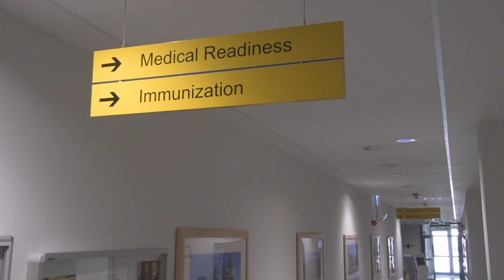U.S. Army Health Clinic Stuttgart commander shares the importance of medical readiness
US ARMY GARRISON STUTTGART, BW, GERMANY
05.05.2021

Lt. Col. Maria Bruton, U.S. Army Health Clinic Stuttgart commander, thanks the community for maintaining medical readiness and emphasizes the importance of it.

Film Credits: Video by Staff Sgt. Krystal Wright
AFN Stuttgart